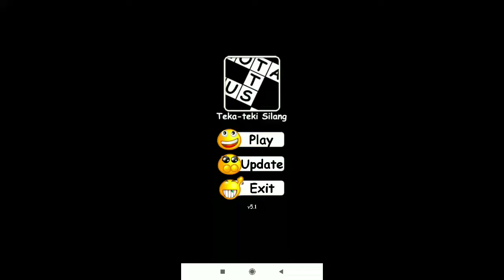Jawaban TTS Level 409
– Film yang dimana aktor Arnold Schwarzenegger menjadi robot dari masa depan : TERMINATOR
– Bagian terkecil dari suatu benda hingga tidak dapat dibagi-bagi lagi : UNSUR
– Perkenalan : TAARUF
– Seseorang yang ahli arkeologi : ARKEOLOG
– … 88 (satuan khusus kepolisian untuk penanggulangan terorisme) : DETASEMEN
– Dalam keadaan terhenti : STAGNAN
– Salah satu imunisasi yang diberikan kepada anak-anak Indonesia : POLIO
– Dua … (merek saus) : BELIBIS
– Salah satu organ tubuh dalam sistem pernapasan : TRAKEA
– Hokage ke-5 dalam film animasi Naruto : TSUNADE
– Risiko atau resiko ? (yang sesuai dengan KBBI) : RISIKO
– Orang yang dapat pergi ke luar angkasa : ASTRONAUT
– Tidak mau : OGAH
– Melakukan pekerjaan tanpa paksaan maupun bayaran : SUKARELA
– Tanaman yang bunga/buahnya harum, salah satu bahan pembuatan rokok : CENGKIH
– Tebal telinga, tidak mau menurut walaupun dimaki-maki : DABLEK
– Istilah mobil atau motor yang rendah hingga hampir menyentuh tanah : CEPER
– Makanan dari Jepang : SOBA